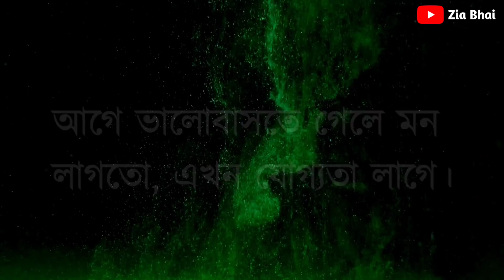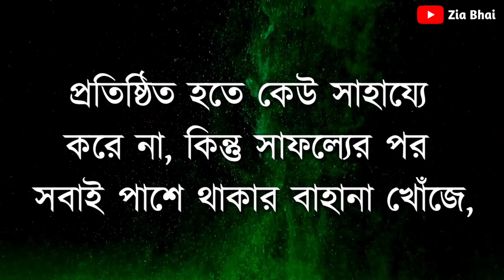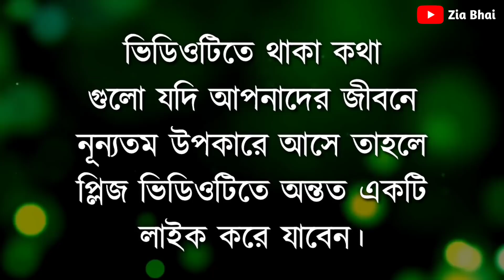Heart Touching Motivational Quotes in Bangla|| কাউকে বেশি গুরুত্ব দিলে ভয়ংকর পরিণতি.... Sad Quotes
আমাদের এই চ্যানেলটি আপনাকে অনুপ্রেরণামূলক এবং সেরা ইতিবাচক উক্তিগুলির সাথে পরিচয় করিয়ে দেবে । যাতে আপনি আপনার আপন জীবনের মূল্য নিরুপন করতে পারেন । ‍এবং আপনার সাফল্যের গন্তব্যের সর্বোচ্চ শিখরে পৌঁছানোর প্রেরণায় উজ্জীবিত হতে পারেন । কারণ এই ভিডিওতে থাকা একটি বাক্যই হয়তো আপনার জীবনের আমূল পরিবর্তন এনে দিতে পারে ।

Bangla quotes
Zia Bhai Video